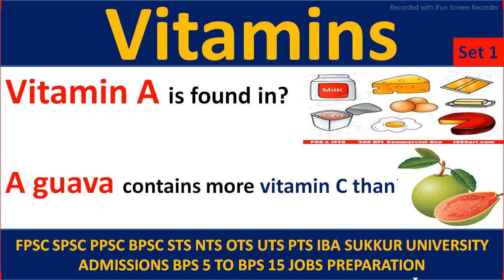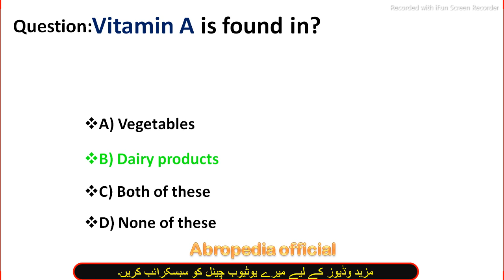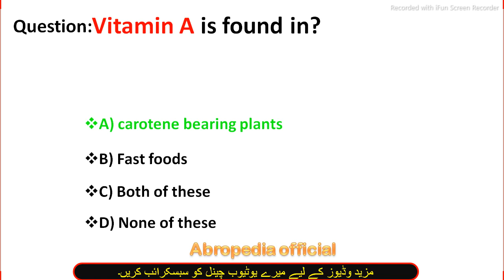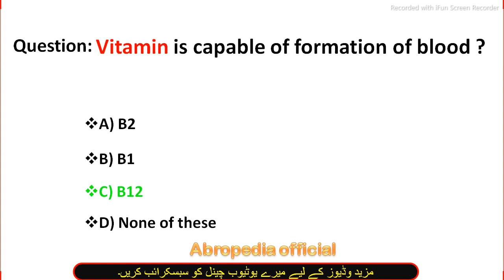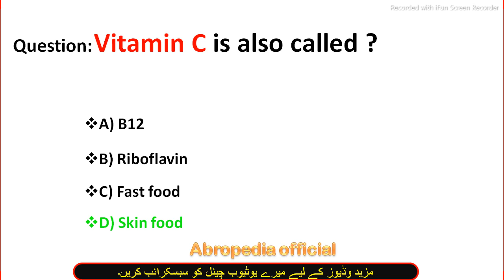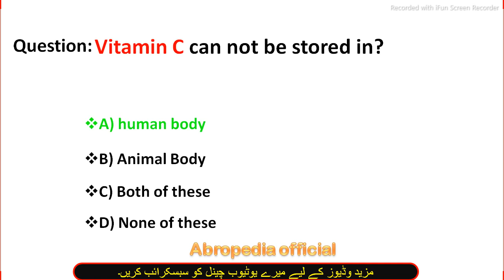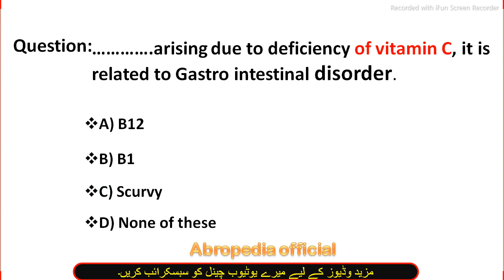Vitamins Mcqs|Mcqs on Vitamins|General science Mcqs| Everday science mcqs|Repeat mcqs on Vitamins|Gk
Deficiency of vitamin A causes
Vitamin A is stored as
Riches source of Vitamin A is
Vitamin A is found
Vitamin A is found in
Water soluble vitamin are B and C and all other are
Vitamin B helps maintain normal
Vitamin B1 is available is
Vitamin B2 has what other name
Vitamin capable of formation of blood is
Vitamin C is a preventer of
Vitamin C is also called
Vitamin C can easily be lost in
Vitamin C hastens healing of
Vitamin C can not be stored in
Scurvy, arising due to deficiency of vitamin C
Vitamin C is also known as
A guava contains more vitamin C than
Skin food is Vitamin
Vitamin C is also called Ascorbic Acid